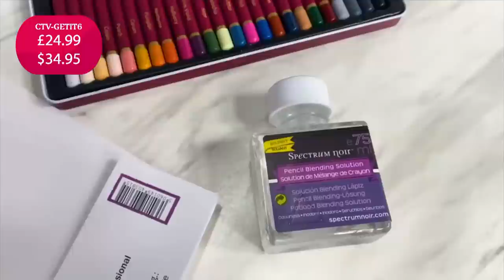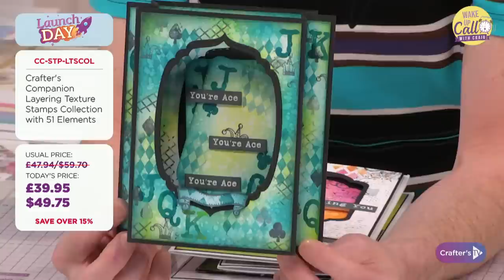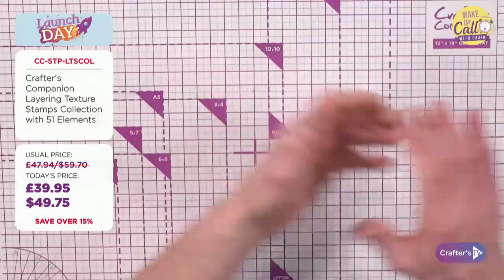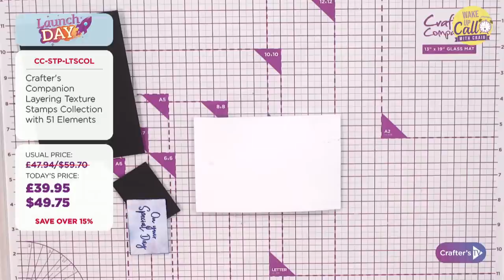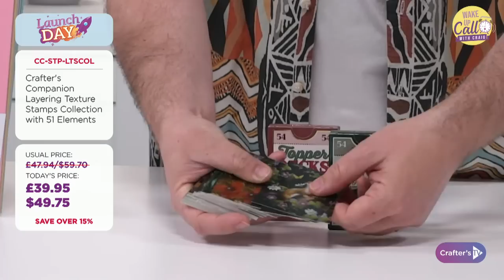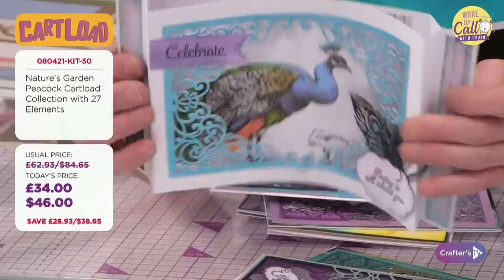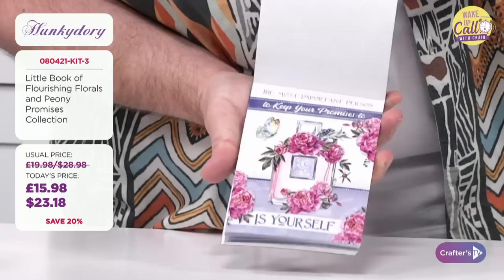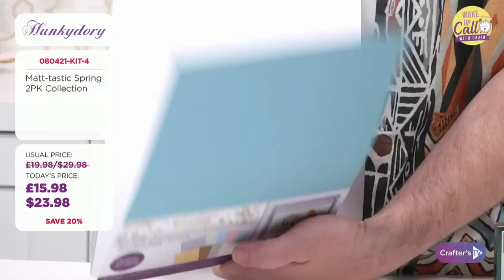Wake Up Call with Craig Laird (08 Apr 2021)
Get your day off to the best start with a Wake Up Call! Join Craig at 12pm UK 🇬🇧 / 7am ET 🇺🇸 for a sneak peek behind the scenes to see what exciting new products and live guests today’s shows have in store! And you never know who might pop in to chat about what’s coming up, so keep your eyes peeled!